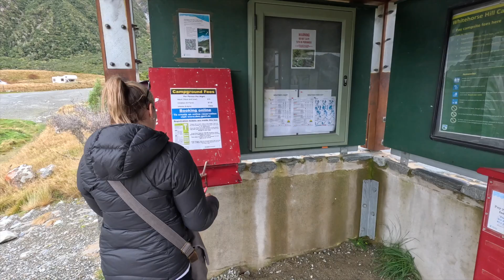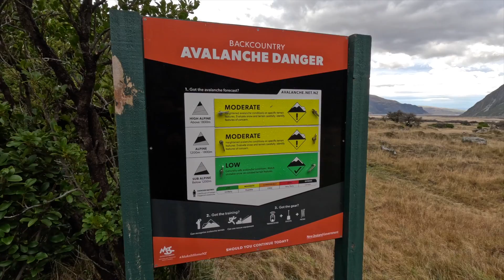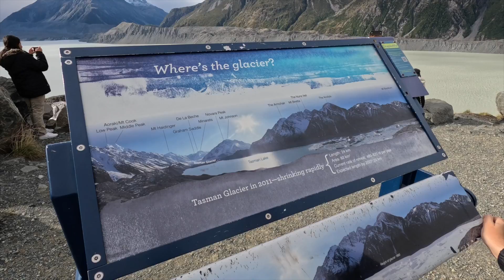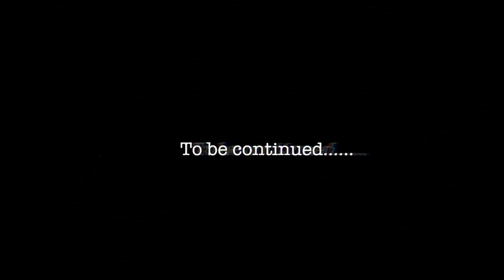Struggling as NEW ZEALAND'S WEATHER turns....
We have a fascination with snow, so we decided to take a detour than our normal planned route. We ended up near Mt Cook on a walk that was a struggle for us. Its amazing how fast the weather can change near these huge mountains.

Our Fleet:
Vinnie: 2004 Mercedes Sprinter CDI LWB. Self-built by previous owner. Full ensuite fixed bed  - full kitchen. CURRENTLY UNDER RENOVATION.
Pablo: 2019 Chihuahua – Tan in colour.